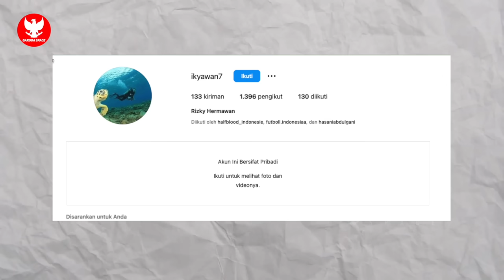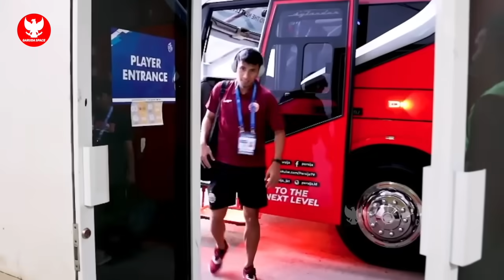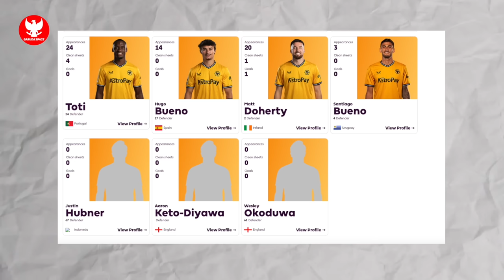CATAT TANGGAL SUMPAH WNI! Ole Romeny RESMI~Media Inggris KAGUMI Bek Timnas~STY Seleksi 50 Pemain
BERITA BOLA TERBARU DAN TERUPDATE DARI GARUDA SPACE - Berita Bola Hari Kamis, 7 Maret 2024 : CATAT TANGGAL SUMPAH WNI! Ole Romeny RESMI~Media Inggris KAGUMI Bek Timnas~STY Seleksi 50 Pemain